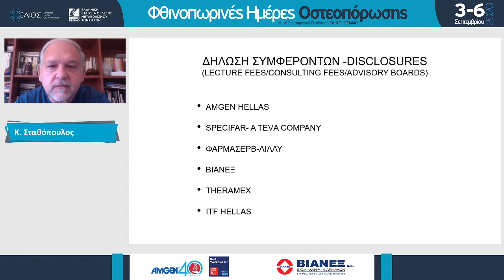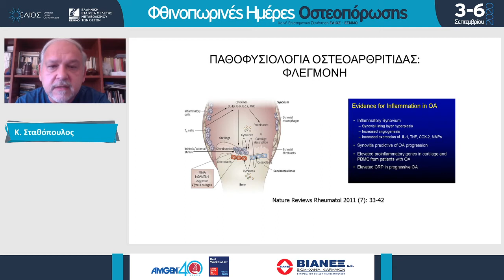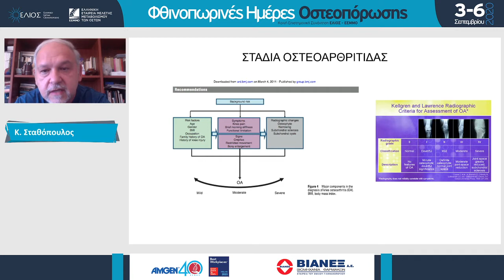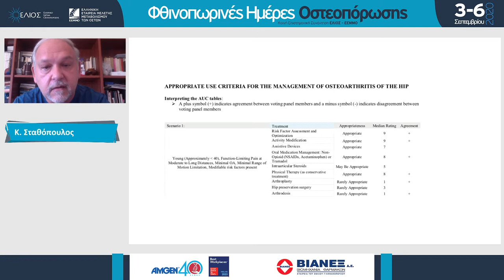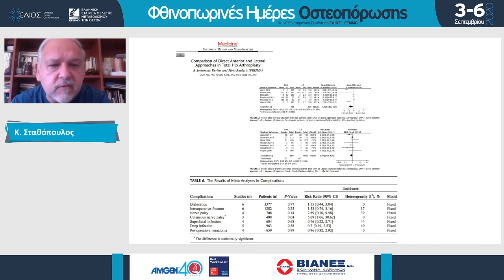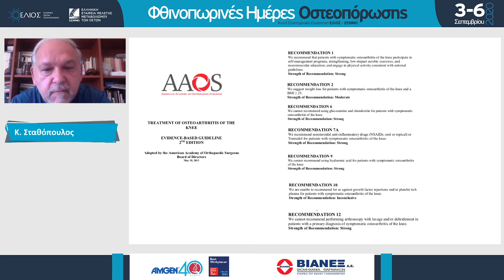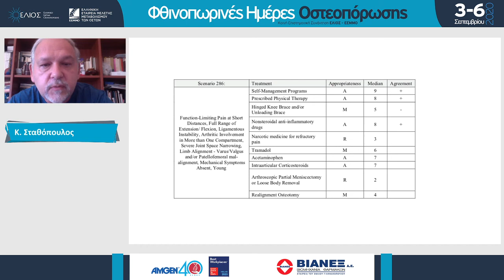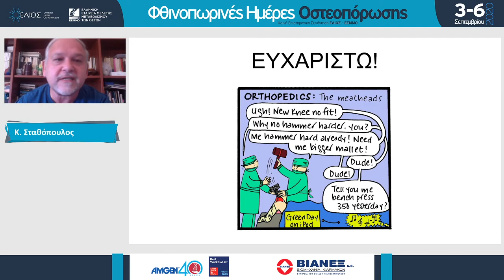Αντιμετώπιση οστεοαρθρίτιδας: Από την πλευρά του Ορθοπαιδικού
Διαδικτυακό Συνέδριο ΕΛΙΟΣ-ΕΕΜΜΟ: "Φθινοπωρινές Ημέρες Οστεοπόρωσης" 3-6 Σεπτεμβρίου 2020

Ομιλητής: Σταθόπουλος Κωνσταντίνος
Ορθοπαιδικός, Διδάκτωρ Ιατρικής Σχολής
ΕΚΠΑ, Επιστημονικός Συνεργάτης ΕΚΠΑ
Μεταπτυχιακού Μεταβολικά Νοσήματα των
Οστών, Αθήνα